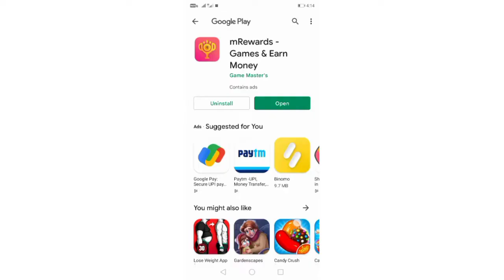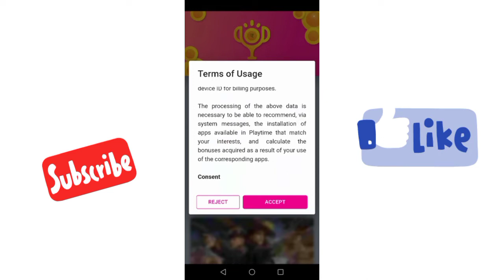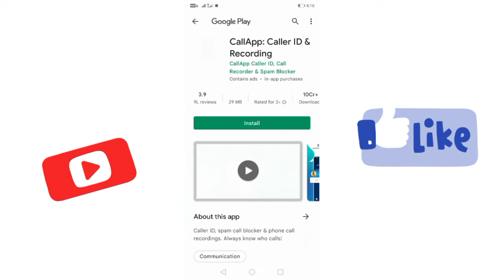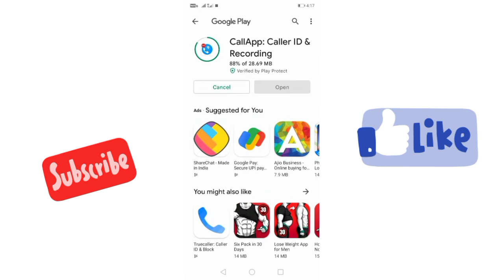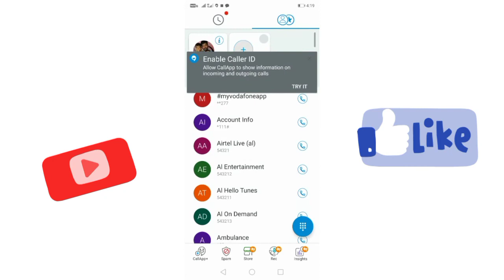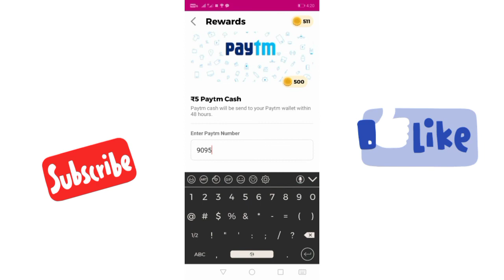Earn ₹5 for signup||Daily Money earning App in Tamil 2022 with payment proof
New money earning App in Tamil with payment proof

Money earning app .No investment and earn money from mobile application .

No investment jobs tamil
Paytm money earning tamil
Paytm money earning app new.paytm money instant transfer app. paytm money earn app instant withdrawal. Captcha earn money Paytm Tamil.
Captcha earn money app .captcha earn money app Tamil. Captcha earn money payment proof.Paytm money earn app.paytm money earning app. Paytm money earning apps tamil.
money earning apps Tamil 2022 without investment Paytm.

instant Paytm cash earning app.instant Paytm cash earning app Tamil.
instant Paytm cash earning app without investment.instant Paytm cash earning app without investment.earn Paytm cash daily.earn Paytm cash daily Tamil.
Earn Paytm cash daily 2022.earn Paytm cash daily 2021.
how to earn Paytm cash without investment in Tamil.
how to earn Paytm cash without investment in 2021.
how to earn Paytm cash without investment Tamil 2022.
how to earn Paytm cash without investment in Tamil 2022.how to earn Paytm cash without investment today.how to earn Paytm cash without investment.how to earn Paytm cash without investment in Tamil.
how to earn Paytm cash without investment in Tamil 2022.
How to earn Paytm cash without investment in Tamil 2021.